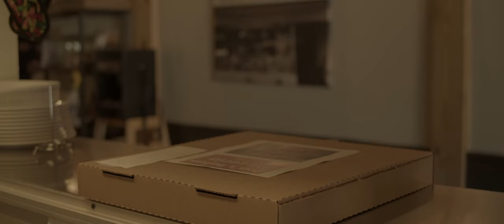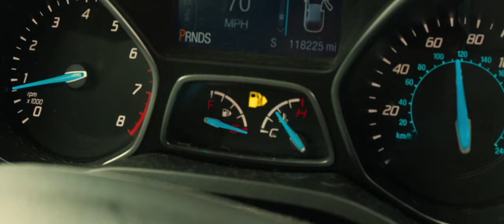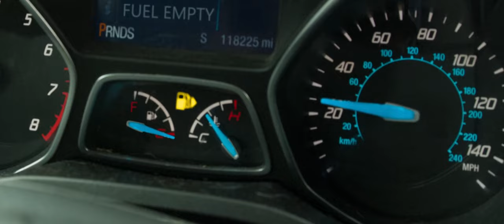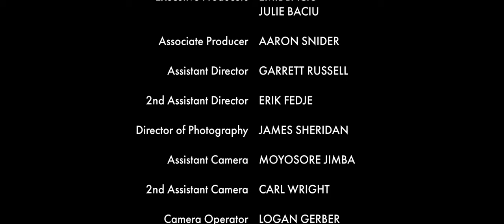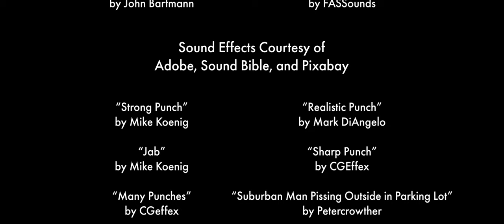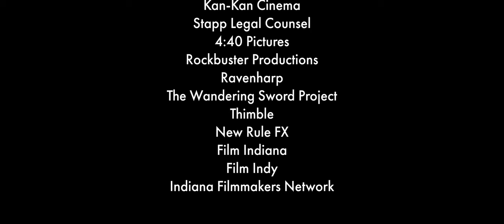Ninja in the Mafia's Shadow (2023) | Martial Arts Movie | Full Movie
"Ninja in the Mafia's Shadow" is inspired by 80s ninja movies. It follows the story of a lone ninja who takes on the mafia.